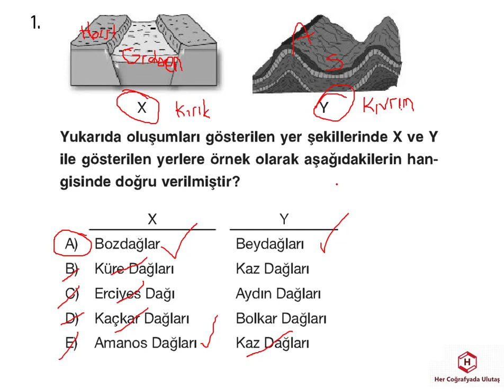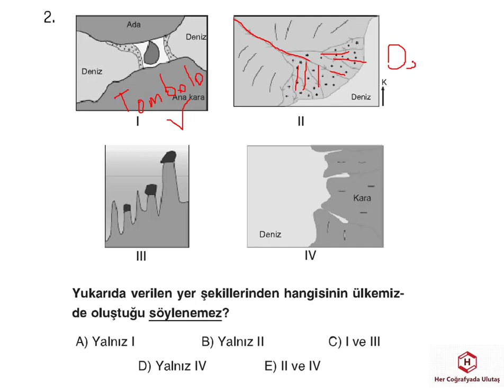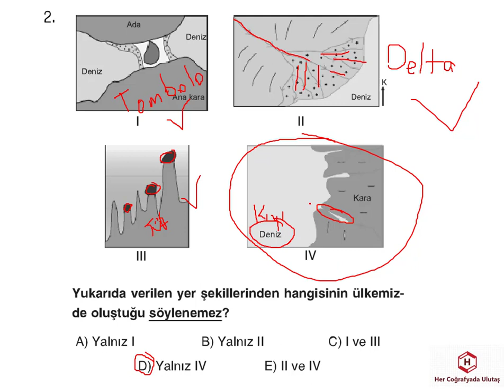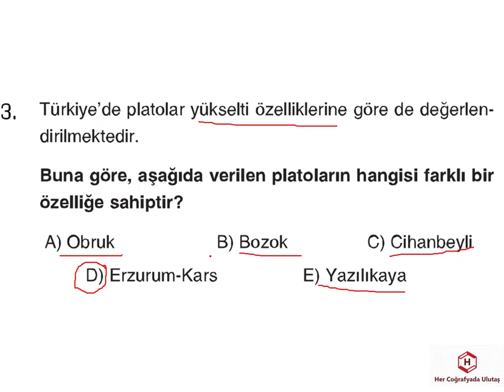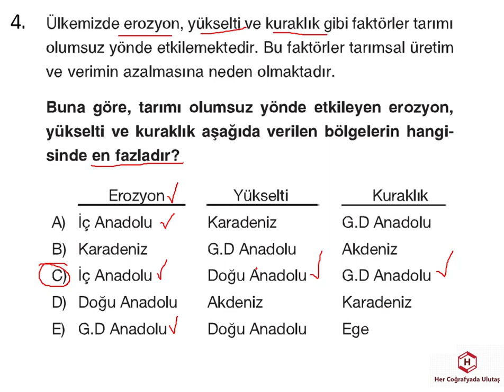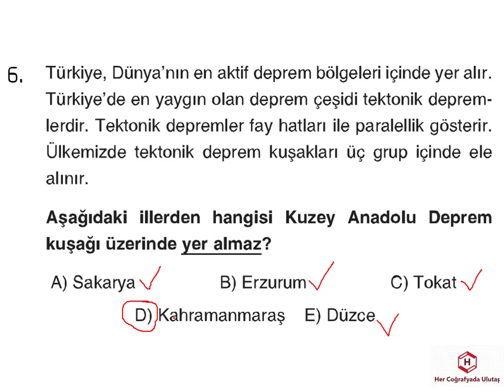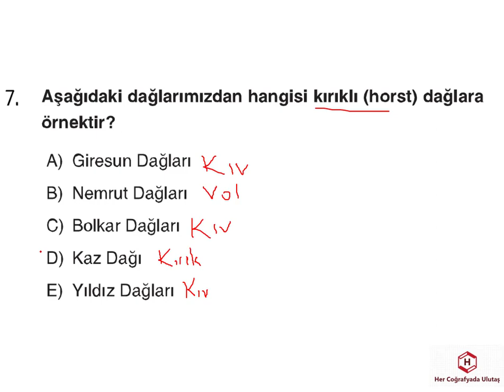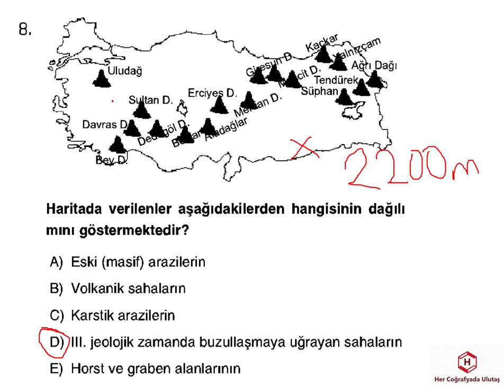TÜRKİYE'NİN YER ŞEKİLLERİ 8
TÜRKİYE’NİN YERYÜZÜ ŞEKİLLERİNİN ÖZELLİKLERİ NEDİR?

Jeololojik Zamanlar
Dağlar
Ovalar
Platolar
Akarsular
Yeraltı suları
Dalga ve akıntılar
Orojenez
Epirojenez
Deprem
Volkanizma

Türkiye bugünkü halini uzun yıllar boyu geçirdiği aşamalar sonrasında almıştır. Jeolojik zamanlarda geçirdiği değişiklikler, iç ve dış kuvvetlerin etkisiyle farklı yeryüzü şekilleri oluşmuştur. Yer şekilleri denince işin içerisine, dağlar, ovalar, akarsular ve platolar gibi konular girmektedir. Türkiye'nin yeryüzü şekillerinin oluşmasını sağlayan iç ve dış kuvvetler şu şekildedir;

İç Kuvvetler: Yeryüzüne asıl şeklini veren, enerjilerini magmadan alan kuvvetlerdir. Kırık ve kıvrım dağlar ile volkanik dağların oluşması, geniş alanların lavlarla kaplanması iç kuvvetlerin etkisiyle olmaktadır. Türkiye’de yer şekillerinin oluşmasında en etkili iç kuvvet OROJENEZ'DİR.

Dış Kuvvetler: Enerjilerini güneşten alan kuvvetlerdir. İç kuvvetlerin oluşturduğu yeryüzü şekillerini biçimlendirmeye devam ederler. Akarsu, rüzgar, buzul, akıntı gibi aşındırıcı kuvvetlerdir. Türkiye’de yer şekillerinin biçimlenmesinde en etkili olan dış kuvvet ise AKARSULARDIR.

Türkiye’de Akarsular ve Özellikleri
Türkiye’de akarsular denge profilinden (yatak eğimi deniz seviyesine kadar yaklaşmış olan akarsular) uzaktır. Yüksek ve dağlık ülke olmamız bunun nedenidir. Ayrıca bu sebepten akarsularımızın yatak eğimleri, akış hızları, hidroelektrik enerji potansiyeli aşındırması fazladır.
Tüm bunlara dayanarak da akarsularımızda ulaşım elverişli değildir. Sadece Bartın çayı ulaşıma elverişlidir.
Ülkemizde denge profiline en yakın akarsular Kıyı Ege ve Marmara Bölgesi’nde bulunur.
Dağların kıyı çizgisine ulaşımı ve Türkiye’nin yarımada şeklinde oluşu akarsu boylarını kısa yapmaktadır.
Akarsularımızdan sulama, içme, balıkçılık, enerji üretimi ve su sporları alanlarında faydalanırız.

Ülkemizde akımlar genelde ilkbaharda en fazla seviyeye ulaşır. Sebebi kışın yağan karların erimesidir.
Çoruh, Dicle, Fırat, Aras ve Kura gibi akarsular ülkemiz sınırları içinde doğup, sınır dışındaki ülkelere dökülür.
Asi ve Meriç nehri sınırlarımız dışında doğup ülkemizden geçerek denize dökülür.
Yağış rejiminin düzensiz olması ve yağış biçimleri, ülkemizde akarsu rejimlerinin düzensiz olmasını sağlamıştır.
Akarsu havzalarımızda ne kadar endüstriyel kuruluş varsa o bölgenin akarsuları daha kirlidir.
Genelde doğu batı yönlü akışlar vardır.
Ege bölgesinde yatak eğimleri az olduğu için menderesler oluşur. Mendereslerin akış hızı, aşındırması, enerji potansiyelleri azdır. Yana doğru aşındırma ve biriktirme ise fazladır.
Sınırlarımız içinde en büyük akarsu Kızılırmak, sınır dışını da katarsak en büyük akarsu Fırat’tır.
Meriç Nehri Yunanistan ile, Aras Nehri de Ermenistan ile sınır olma özelliği taşıyan akarsularımızdır.
Doğu Anadolu ve Karadeniz Bölgesi’nde yatak eğimleri fazladır. Bu yüzden akarsular derin vadiler şeklinde akar. Bu şekilde derin vadide akan akarsularımızda taşkınlar olmaz. Ancak Meriç Nehri bu özelliklerde olmadığı için hemen hemen her sene taşıyor.

COĞRAFYA, ÖNLİSANS, LİSANS, ORTAÖĞRETİM, KPSS,TYT,AYT,GENEL KÜLTÜR, AĞRI, KULA ... SINAV, TEST,ULUTAŞ, TYT,YKS